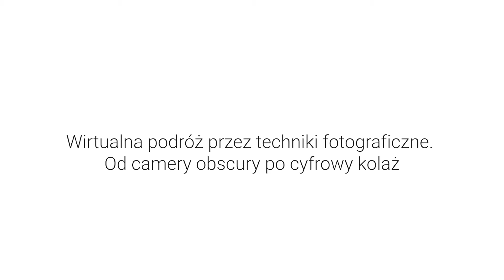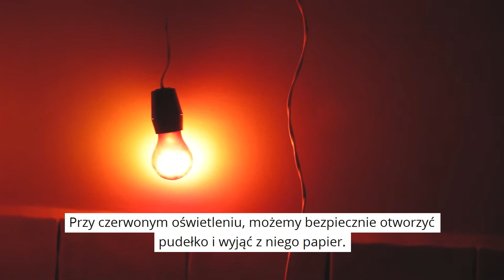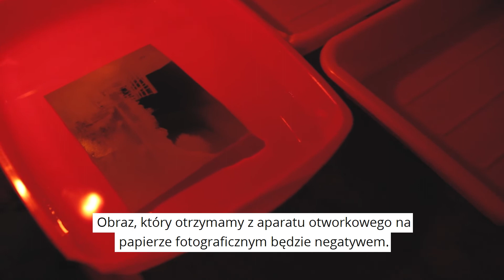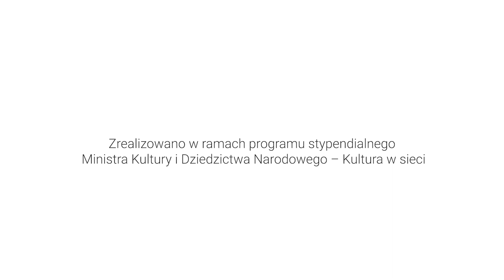Jak zrobić zdjęcie aparatem otworkowym?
teraz pokażemy jak takim aparatem wykonać zdjęcia!
Projekt edukacyjny zrealizowano w ramach programu stypendialnego Ministra Kultury i Dziedzictwa Narodowego – Kultura w sieci. Ministerstwo Kultury i Dziedzictwa Narodowego

asysta: Pola Zbutowicz & Jagoda
montaż: Mateusz Skomorucha